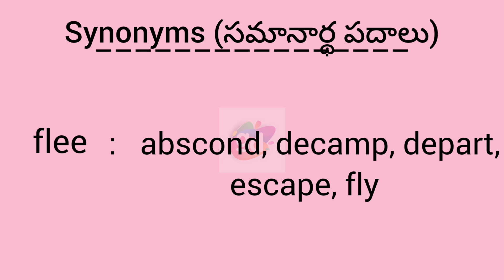flee synonym in English & Telugu || Googul Dictionary